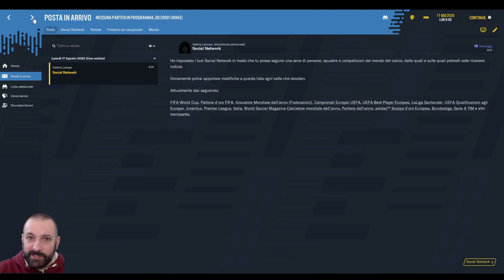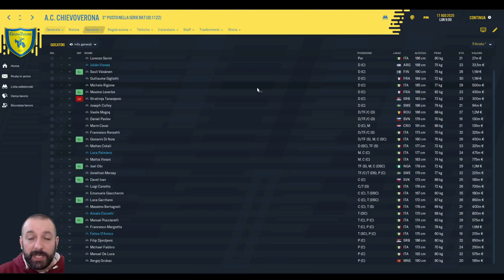[FM21] PRONTI A PARTIRE PER UNA NUOVA SFIDA ???